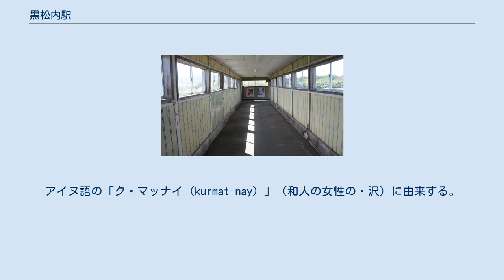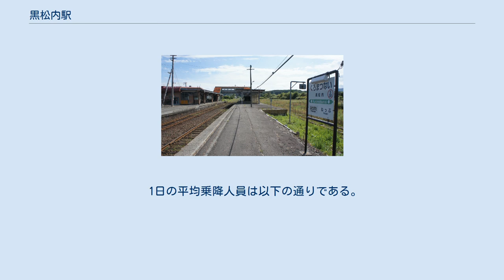黒松内駅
黒松内駅（くろまつないえき）は、北海道寿都郡黒松内町字黒松内にある北海道旅客鉄道（JR北海道）函館本線の駅である。
電報略号はマツ。
 かつては特急「北海」、急行「ニセコ」などが停車していた。
 1976年の黒松内駅と周囲約1km×1.5km範囲。
下が長万部方面。
上が小樽方面。
かつては寿都鉄道が接続していて、当駅構内上端から左上へ向かっていた軌道跡が確認できる。
また、駅裏数本の副本線の外側にすっかり緑に覆われた島式ホームの跡が残っているが、このホームの駅舎側が寿都鉄道の発着線であり、跨線橋はこのホームまで伸びていた。
その裏手に転車台の跡が半円状に見えるが、これは黒松内-倶知安間の補機用蒸気機関車運用のため使用されていたもので、以前はそのさらに外側に小規模の扇形機関庫を擁していた。
国土交通省 国土地理院 地図・空中写真閲覧サービスの空中写真を基に作成 町名より。
アイヌ語の「クㇽマッナイ（kurmat-nay）」（和人の女性の・沢）に由来する。
 単式・島式ホーム混合の2面3線で、単式ホームに接して駅舎のある地上駅である。
 長万部駅管理の無人駅。
以前は社員配置駅（長万部駅所属黒松内在勤）で、「青春18きっぷ」常備券、常備乗車券、出札補充券、料金補充券、硬券入場券を取り扱っていたが、2007年（平成19年）3月31日をもって窓口営業を終了した。
 1日の平均乗降人員は以下の通りである。